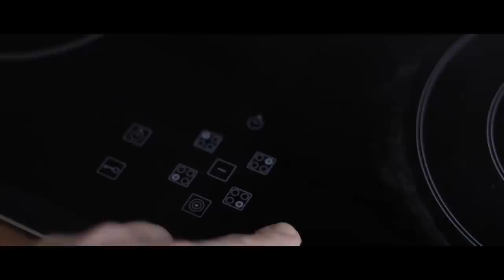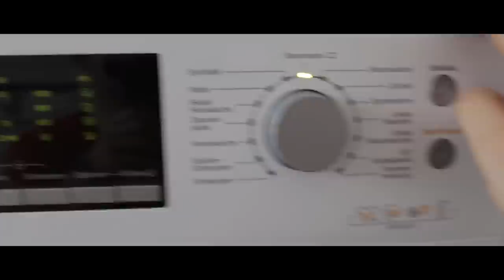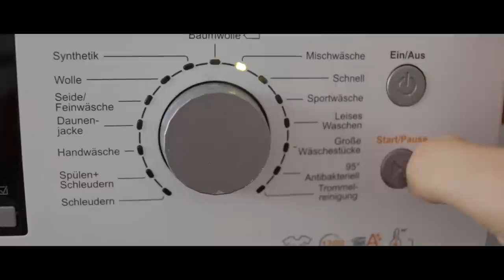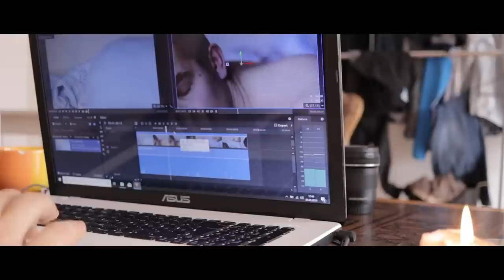SAMOTNOŚĆ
Dzień dobry! Good morning! Dobro jutro! Dobrý den! God morgen! Hyvää huomenta! Bonjour! Buenos días! Maidin mhaith! Guten Morgen! Buongiorno!

Hej😁 nagrałem spontaniczny vlog, trochę inny od reszty. Przedstawiam wam mój dzień. Jak wygląda u mnie weekend? Oto moja poranna rutyna 🔇 Zapraszam do oglądania. Czy bez słów też można coś wyrazić? Zobaczymy, dałem też tytuł po angielskiemu, bo uważam, że vlog jest uniwersalny 😎 A i jeszcze jedno... Kolejny szalony vlog 😁!!! Normalnie mam stresa 😂

Pozdrawiam Tomasz 😁

Dziękuję za łapki, komentarze i że jesteś 😎

Muzyka:

A nie... Tutaj nie ma muzyki 😂